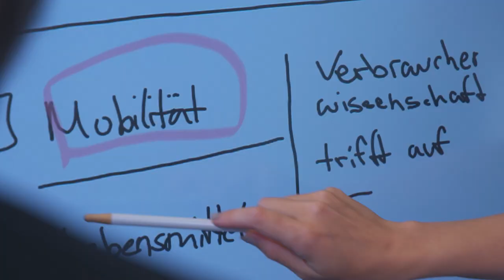Das Zentrum für Wissenschafts- und Technologietransfer (ZWT) der H-BRS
Das ZWT – kurz für „Zentrum für Wissenschafts- und Technologietransfer“ - ist zentraler Ansprechpartner für Wissenschaft, Wirtschaft und Gesellschaft, wenn es um anwendungsorientierte Forschung und Kooperationen mit und an der Hochschule Bonn-Rhein-Sieg (H-BRS) geht. Das ZWT hat es sich u.a. zum Ziel gesetzt, Wissen und Technologien der Hochschule Bonn-Rhein-Sieg in Wirtschaft und Gesellschaft zu tragen, damit wissenschaftliche Erkenntnisse auch in der Praxis Anwendung finden.

The ZWT - short for "Center for Science and Technology Transfer" - is the central contact for science, business and society when it comes to application-oriented research and cooperation with and at Bonn-Rhine-Sieg University of Applied Sciences (H-BRS). Among other things, the ZWT has set itself the goal of transferring knowledge and technologies from the Bonn-Rhine-Sieg University of Applied Sciences to business and society so that scientific findings can also be applied in practice.